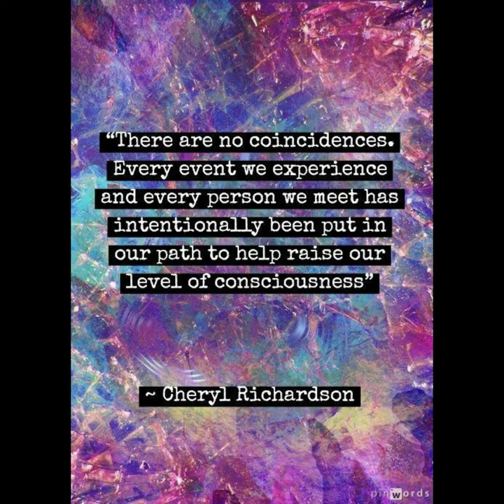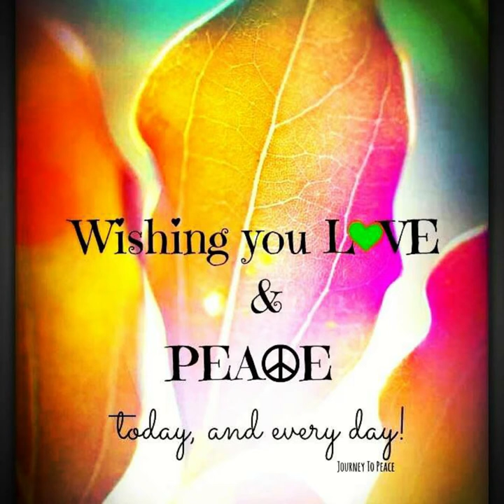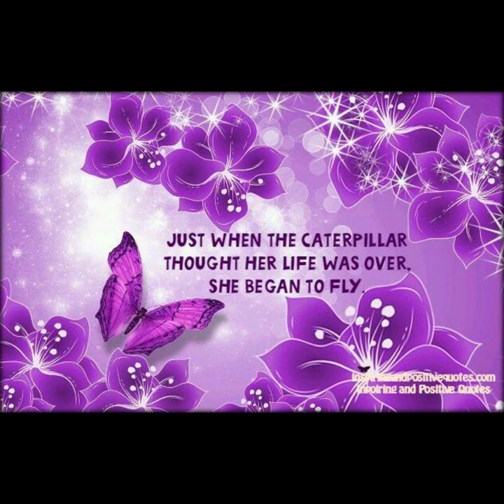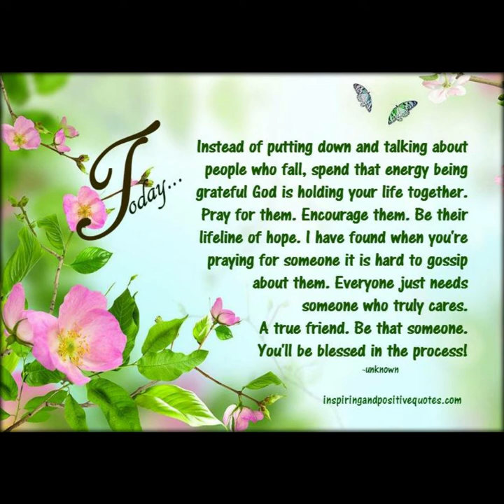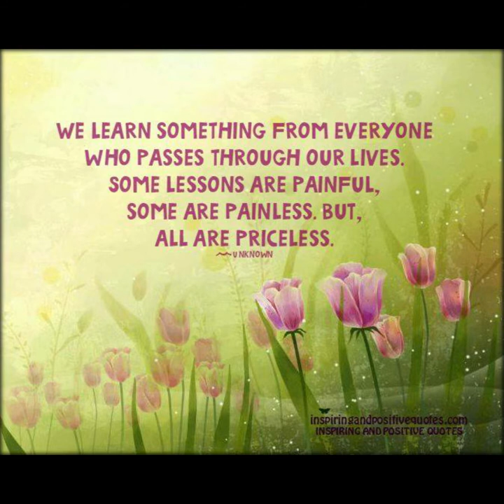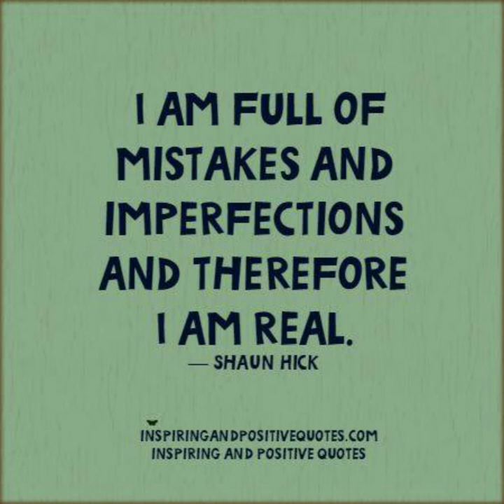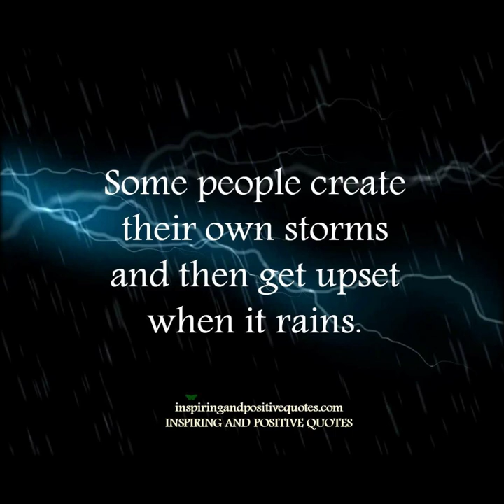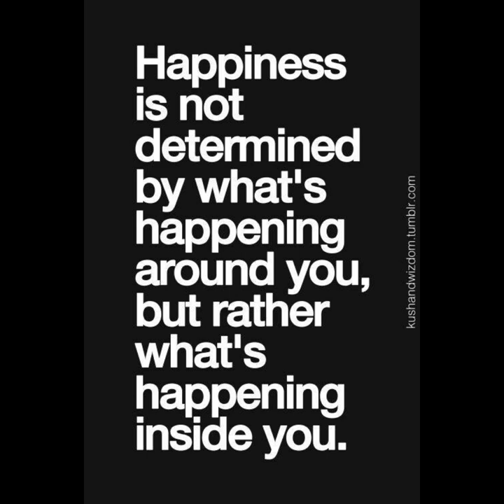Motivational Quotes to Inspire You to Be Successful 3